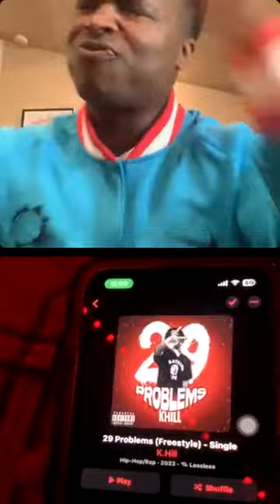Thizzler IG Live Sunday Showcase Hosted By C Lee (3/26/23) || BeatsByTheBeast, Lul Booga & more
Thizzler does IG Live talent showcases every Wednesday at 7PM PST and Thursday's & Sunday's at 9PM PST! Tune in & get heard!

0:00 Start
1:40 @younggmeekz
2:30 @hoodstarsleeze
4:57 @perski
5:14 @gooflocc -
7:37 @stackwell_206
8:40 @_kashhaaaa
9:20 @ajkbaybee
10:20 @meezflameem
10:52 @therealesttt.yoshi_
11:41 @sparkymadeitslap
13:20 @hotboi
14:05 @lilraymoneybag
14:30 @cr2musick
16:48 @alleyezonive
18:52 @thuglife
19:09 @urlcam (Atlanta)
20:19 @powerpuffmani
21:20 @wme.dice
23:08 @sparkymadeitslap vs @thirdgeneratiiion
28:21 @lulsnake24 vs @DylanJacobmusic
34:32 @4brodyleb7
35:55 @blasthissasss
38:44 @lilsherm3911___ vs @baby_s1eeze
43:00 @tink.cherriez
44:14 @lul.booga vs @therealesttt.yoshi_
45:50 @illy_aintshit vs @lul.booga
47:03 @djp_drippy vs @lul.booga
48:25 @freestyle_kiing vs @lul.booga
52:50 @k.hilllll
56:24 @slimreallytrapp_32
57:25 @bigpharaoh__
58:52 - @elineedsumting
1:02:14 @snakepitt.kidd
1:04:42 @stovecracker
1:06:33 @beatsbythebeast vs @yungkbeats
1:15:33 @djp_drippy vs @big_woo_ruski
1:20:39 @pdolla1k
1:21:36 @sladatac vs @moneysignstunnuh
1:24:11 @dareal_5g
1:26:48 @___..1golden.._
1:28:35 @prod.elnacho vs @prodby27club
1:32:21 @black.pewdiepie